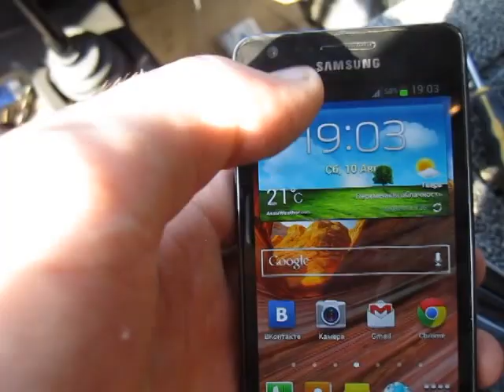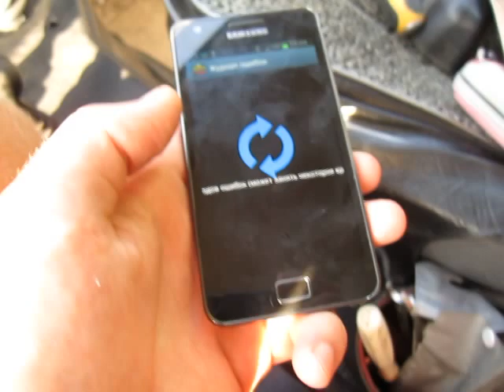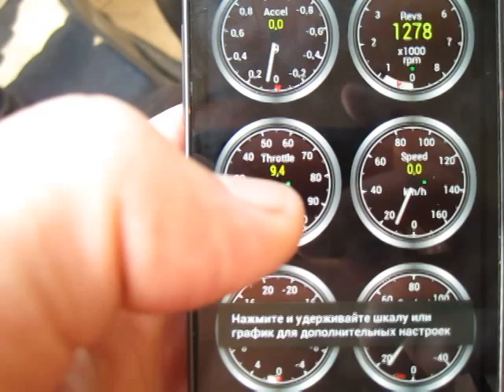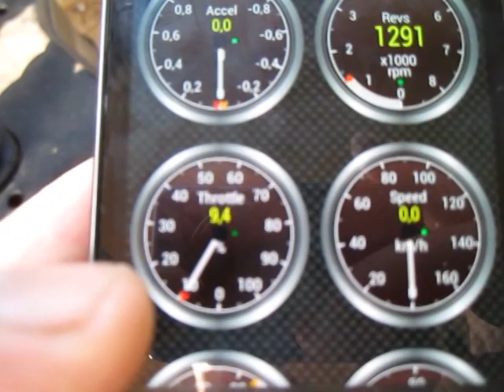elm327 bluetooth диагностика Нивы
Диагностика осуществляется при помощи адаптера ELM327 bluetooth micro